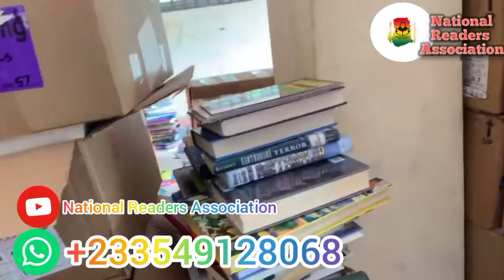Day 1 of our sorting work in Ghana (Adenta Frafraha)